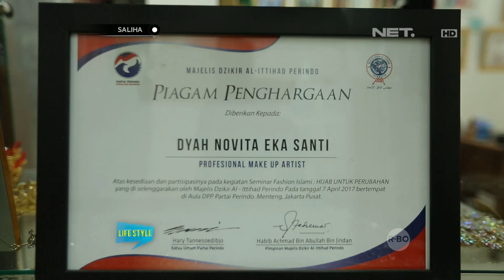SALIHA - Lebih Dekat Bersama Dyah Gayatri, Pendiri Ms Singapore Indonesian